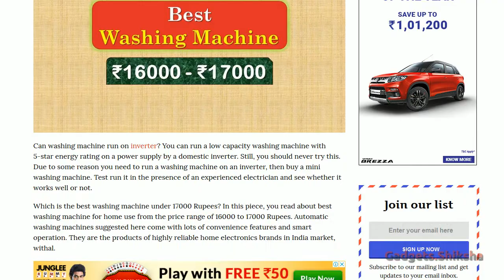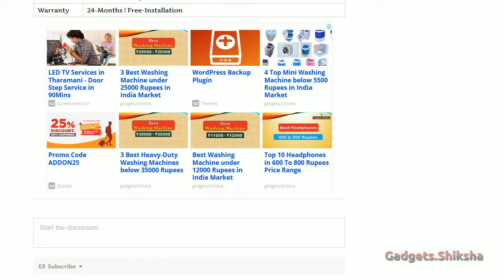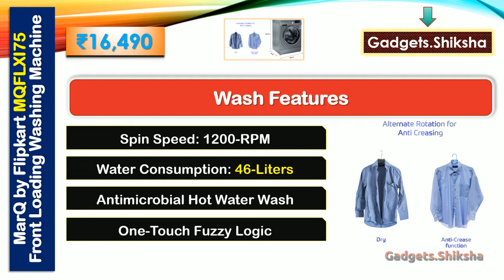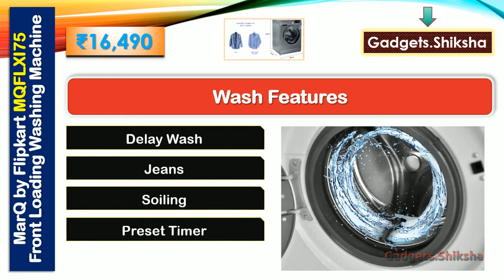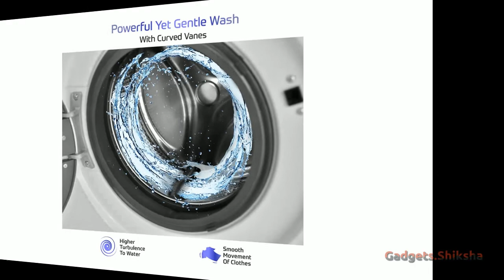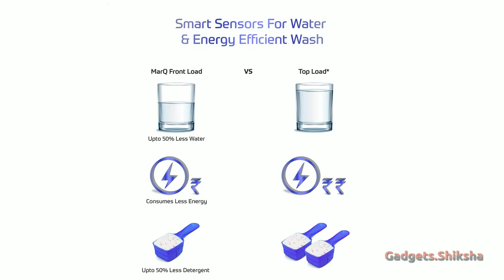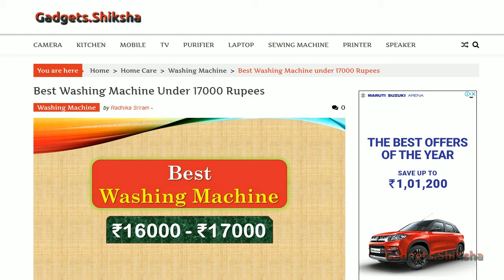फ्लिपकार्ट मरक्यू ब्रांड फुल्ली ऑटोमैटिक फ्रंट लोड वाशिंग मशीन 7.5-किलो क्षमता वाला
The MarQ by Flipkart Washing Machine with 7.5-Kg laundry capacity is the best fully automatic front-loading washing machine under 17000 Rupees at present. This smart washing machine comes with a built-in heater for a hot water wash. With several wash features and wash programs, this MarQ Flipkart washing machine is an excellent choice for Indian homes. This presentation covers everything about this best-selling fully automatic front-loading washing machine under 17000 Rupees.